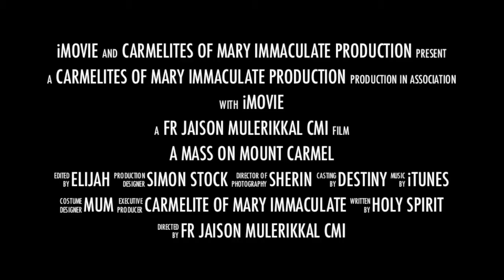Mass on Mount Carmel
A trailer to the Mass celebrated at the Carmelite Monastery on Mount Carmel, Haifa in October 2012, Israel, during our Holy Land pilgrimage. It was so special to me as a Carmelite.